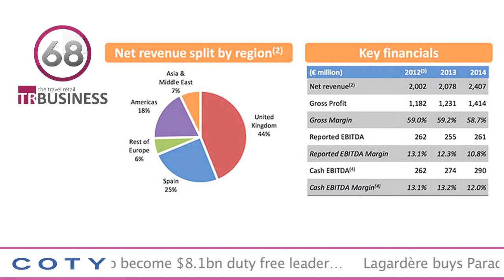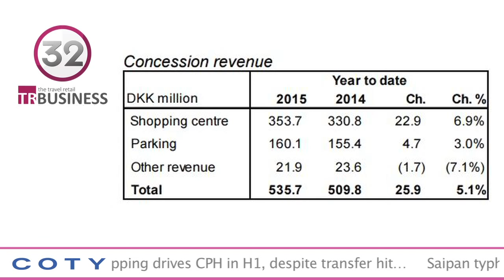The TRBusiness 90 Second News Update - 13 August 2015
Dufry buys WDF to become $8.1bn duty free leader
Dufry has become the DF&TR industry’s undisputed leading retailer with expected annual revenues of $8.1bn and a 24% share of the airport global retail market after completing the 50.1% acquisition of World Duty Free just 24 hours after the European Commission cleared the deal…read more…

Lagardère buys Paradies for $530m to build $800m North American giant
Lagardère Travel Retail (LTR) has agreed to buy North American airport retailer, Paradies, for $530m from Freeman Spogli & Co, the Paradies family and other shareholders to create the second-largest DF&TR player in North America with sales of $800m…read more…

Shopping drives CPH in H1, despite transfer hit
Shopping centre revenue was up by +6.9% to $52.3m at Copenhagen Airport (CPH) in the first six months of 2015 – despite a sharp fall in transfer traffic of -12.2% at the SAS hub…read more…

Saipan typhoon causes DFS staff to lose homes
DFS Saipan has reported that all of its staff are now ‘accounted for and are safe’ after $20m-worth of damage was caused by a Typhoon last week, but many have lost their homes, while others now face real financial hardship…read more…